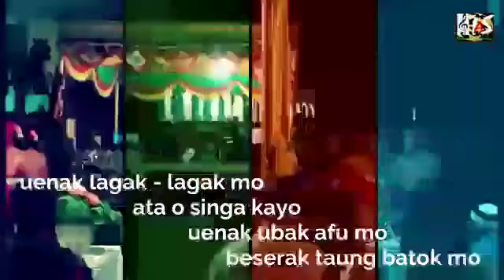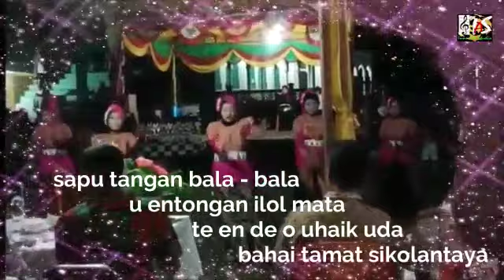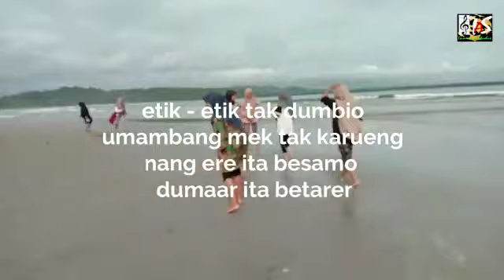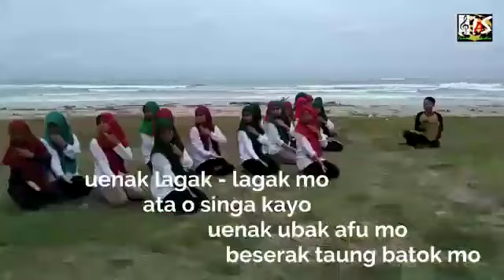Pantun Simeulue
simeulue timur
simeulue adalah
simeulue cut
simeulue tengah
simeulue dimana
simeulue daerah mana
simeulue aceh
simeulue aceh mana
simeulue ate fulawan
simeulue aceh indonesia
simeulue airport
simeulue accommodation
aller a simeulue
como llegar a simeulue
comment aller a simeulue
simeulue corona
simeulue covid
simeulue cpns
cpns simeulue 2019
cuaca simeulue hari ini
cpns simeulue kab go id
casarina simeulue surf resort
simeulue dalam angka 2019
simeulue dalam berita
simeulue dalam angka
simeulue dalam angka 2018
simeulue dalam angka 2020
simeulue dalam angka 2017
e-sikap simeuluekab.go.id
e-sikap.simeuluekab.go.id88
e-sikap simeulue
e sikap simeuluekab go id88 pegawai
e-sikap.simeulue kab
e-sikap.simeuluekab.go.id88/index
e-sikap kabupaten simeulue
e-sikap kab simeulue
simeulue ferry
simeulue fishing
simeulue forecast
simeulue flights
flights simeulue to medan
ferry simeulue
simeulue surf forecast
medan simeulue flight
simeulue google maps
simeulue guest house
gempa simeulue
gempa simeulue hari ini
gempa simeulue aceh
gempa simeulue 2020
gempa simeulue 20 februari 2008
gempa simeulue 2008
simeulue island
simeulue island tsunami
simeulue island map
simeulue indonesia
simeulue island surf
simeulue island indonesia
simeulue islands
jdih simeulue
jne simeulue
j&t simeulue
jarak simeulue ke banda aceh
alamat jne simeulue
kantor jne simeulue
putra jaya simeulue
jackals simeulue
simeulue kab
simeulue kabupaten
simeulue kita surf resort
kabar simeulue
kota simeulue
kajari simeulue
kri simeulue 2
kapolres simeulue
simeulue language
simeulue losmen
simeulue langi
lpse simeulue
lpse simeulue 2019
lagu simeulue
logo simeulue
lpse simeulue 2020
simeulue merupakan nama sebuah kabupaten di provinsi
simeulue map
simeulue magicseaweed
simeulue mahi mahi
simeulue makanan
simeulue moon beach resort
simeulue medan
simeulue maps
simeulue news
nanik surf camp simeulue
simeulue nanik surf camp
nandong simeulue
nias simeulue earthquake 2005
nias simeulue earthquake
nias simeulue
narkoba simeulue
simeulue online
simeulue oil
olx simeulue
orang simeulue
simeulue scops owl
pondok oma simeulue
map of simeulue island
waves on simeulue
simeulue positif corona
simeulue parrot
simeulue penginapan
pulau simeulue
peta simeulue
polres simeulue
pantai simeulue
pulau simeulue tsunami
qanun simeulue
simeulue resort
simeulue regency
simeulue religion
rsud simeulue
rs simeulue
simeulue surf report
berita simeulue rakyat aceh
simeulue surf resort
simeulue sinabang
simeulue surf camp
simeulue surf
simeulue surf lodges
simeulue surf lodge
simeulue terkini
simeulue tsunami
simeulue tsunami 2004
simeulue to medan
simeulue travel
simeulue trip homestay
alamat j&t simeulue
ulp simeulue
video simeulue
lpse simeulue versi 3
bupati simeulue viral
lpse simeulue versi 4
video viral simeulue
simeulue surf videos
vague simeulue
simeulue waves
simeulue wikipedia
simeulue weather
simeulue weather forecast
simeulue waterfall
simeulue water temp
simeulue wikitravel
simeulue windguru
kapolres simeulue yang baru
simeulue zona merah
kodim 0115 simeulue
tsunami simeulue 1907
sman 1 simeulue tengah
smkn 1 simeulue cut
alamat sma 1 simeulue
smk n 1 simeulue
simeulue 2004
simeulue 2019
berita simeulue 2019
berita simeulue 2020
sman 3 simeulue tengah
3 letter code simeulue
lpse simeulue 4